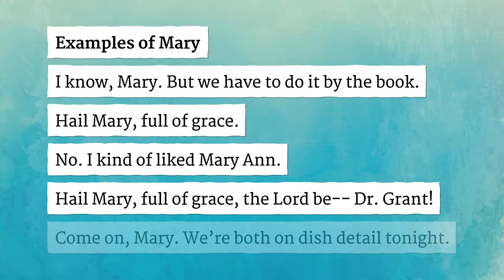MARY pronunciation • How to pronounce MARY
How to say Mary in British English and American English?